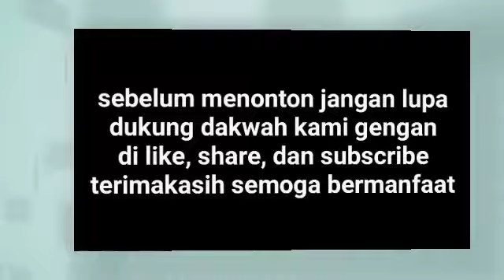UTUSAN!? - IRAHA DI CIPTAKEUNANA NUR MUHAMMAD ?